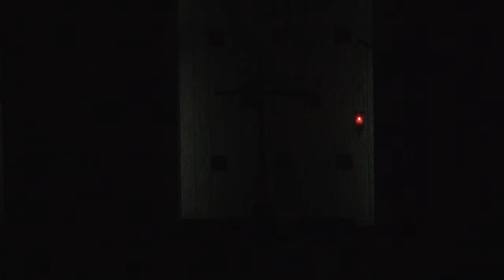Friday, April 2, 2021 - 7:00 pm Good Friday Tenebrae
Good Friday Tenebrae

A warm welcome to all worshiping at Resurrection Lutheran Church today. In May of 2020, we celebrated forty-two years of ministry. Celebrating our Savior’s love continues today in the faithful gathering of God’s people, whether we are together in God’s house or as you watch online from the comfort of your home.

Tonight’s service of darkness, also known as Tenebrae (the name means “darkness” or “shadows”), is a Holy Week devotion that dates back to the seventh century A.D.; and is characterized by the successive extinguishing of candles as the service progresses. Near the conclusion of the worship service, the congregation will speak the Lord’s Prayer. Then, after the Good Friday prayer, the Christ Candle will be extinguished, symbolizing our Lord’s death and burial. Then the strepitus is heard, a harsh noise indicating the closing of the tomb.

Homily by Pastor Jonathan Blanke
By His Wounds We Are Healed
Isaiah 53

Reading:
Isaiah 52:13-53:12

St. John Passion, John Ferguson

John 18:1-11
Jesus! Name of Wondrous Love
Louez Dieu from Geneva Psalter
Words by William W. How (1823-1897), alt.

John 18:12-27
When We Are Tempted To Deny Your Son
Words by David Romig

John 18:28-19:16A
Herzliebster Jesu
Words by Johann Heermann (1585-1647)
Composed by Johann Cruger (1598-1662)

John 19:16B-22
Drop, Drop Slow Tears
Words by Phineas Fletcher (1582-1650)
Composed by Orlando Gibbons and John Ferguson

John 19:23-25A
To Mock Your Reign, O Dearest Lord
Words by Fred Pratt Green

John 19:25B-30
Sing My Tongue
Words by Venantius H. Fortunatus (530-609)
Composed by Carl F. Schalk

John 19:31-42
My Song Is Love Unknown
Louez Dieu/Rhosymedre
Words by William W. How and Samuel Crossman
Composed by John Edwards (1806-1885)

Prelude - Herzliebster Jesu - J. Brahms

Hamburg
Composed by Lowell Mason (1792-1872)
Words by Isaac Watts (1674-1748)

Jesus, Remember Me, LSB 767

Servants in Worship:
Preacher – Rev. Dr. Jonathan Blanke
Liturgist – Vicar Alan Shaw
Organist/Director – Robert E. Unger, Director of Worship and Music Ministry
Sanctuary Choir Ensemble
Camera Operators - Garett Nigg, Jill Hammergren
Live Stream Producer - Susan Moore